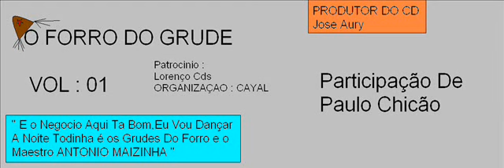O FORRO DO GRUDE - 05 FORRO PÉ DE SERRA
CD VOL 01

LORENÇO CDS